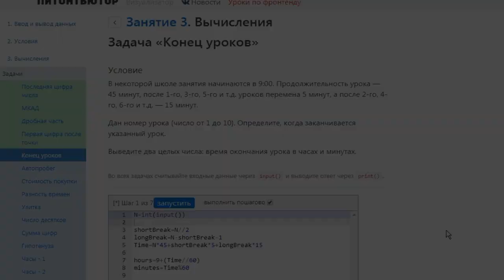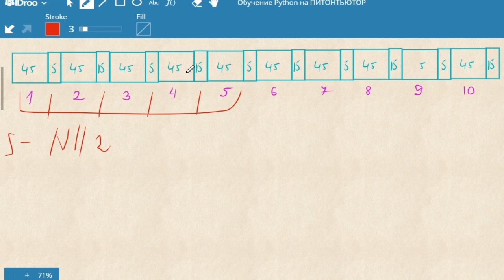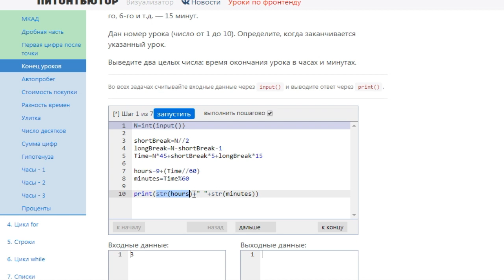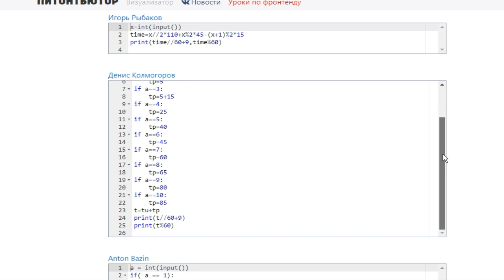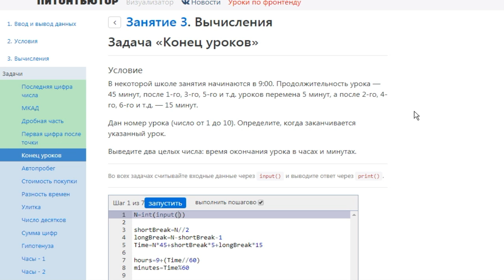ПИТОНТЬЮТОР Занятие 3 Конец уроков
Привет! В этом плейлисте буду выкладывать мои решения  отличного курса по Python
Решение задач с сайта